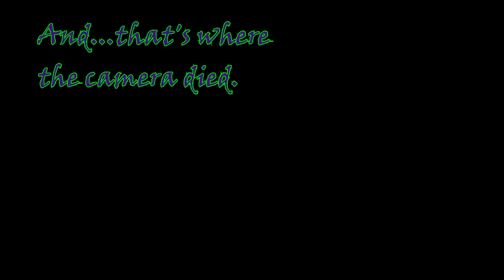WLBoT - Goodyear Airdock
Evil Twin and I take a couple of HD riders out to Akron to see the Goodyear Airdock, one of the largest indoor spaces in the world. It's said to have its own weather inside.

2015 Yamaha FJR1300ES (Swordfish)